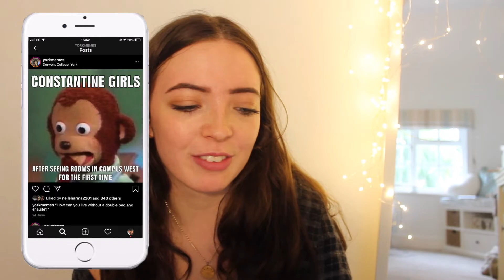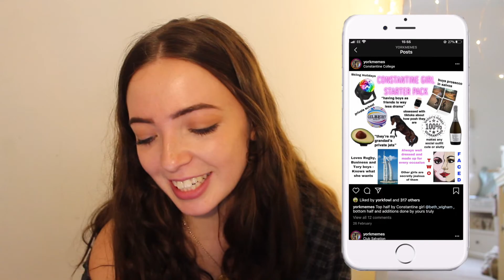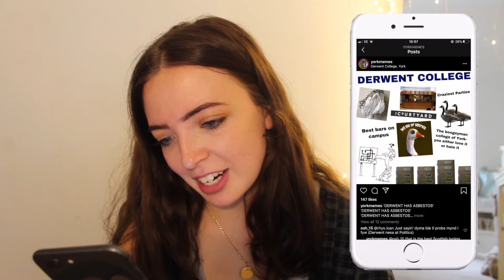UNIVERSITY OF YORK COLLEGE STEREOTYPES + Answering your questions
uni of york college stereotypes explained! Please remember these are only stereotypes and definitely not always true! There is a college for everybody and within each college there are so many different people!

Depop: Fayesingleton

Thanks so much for 25K!!!